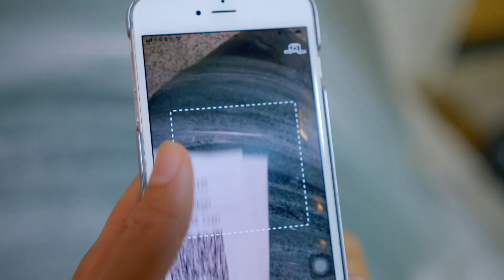「臺灣金奇-資源回收20年紀錄」【公視3台】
到底是什麼改變了我們
請鎖定公視頻道 「臺灣金奇-資源回收20年紀錄」
 公視：12/22(六)10：00播出
 公視3台：12/29(六)10：00播出

你我 其實都參與了這場革命
這戰爭一打就是二十年
每天 每分 每秒
一個動作 一份念頭 一點細心
讓台灣 經過時間的累積
贏了勝利 得了尊敬 賺了商機

這是場與垃圾的戰爭
我們全民投入經過長期抗戰
從不妥協 從沒放棄
最終 成為資源回收大國
你 我都是一角！

由公共電視製作的資源回收20周年紀錄片，拍攝團隊一路跟拍了每一個資源回收循環細節，從民眾、清潔隊資收車，到回收場、處理場，最後到我們將資源回收物重新整理後再創新，成為許多新科技產品，防水衣、百分之百環保袋，或是玻璃裝飾等等，在這循環再生的歷程中，每一個角色，包括你我都舉足輕重。